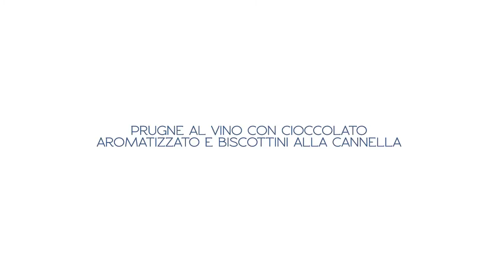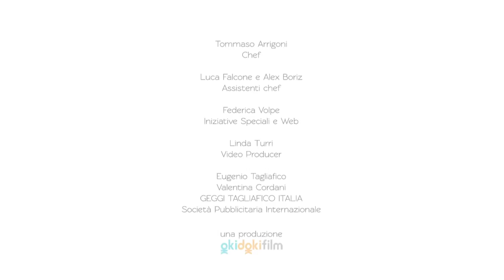Prugne al vino con cioccolato al latte aromatizzato e biscottini alla cannella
Questo dolce al cucchiaio evoca e rinnova con tre degli ingredienti -- prugne, vino, cannella -- sapori antichi e carichi di affetti.